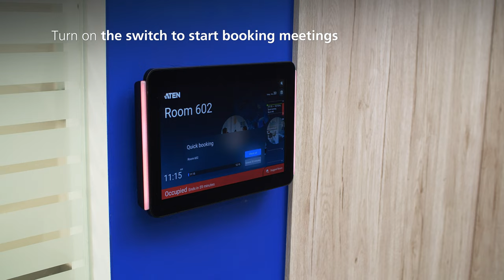How to install the ATEN Room Booking System touch-screen panel (VK430)?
Learn more about the ATEN Room Booking System on our site💻🌎

Ready to get started with integrating the ATEN Room Booking System?

This video will guide you on how to easily install the ATEN RBS panel on a hard wall or glass wall. It's so easy that anyone can install it!

The ATEN VK430 RBS Panel is a 10.1" touch-screen panel used to manage conference rooms, and is centrally configured with the ATEN RBS Configurator centralized management software. The RBS Panel integrates with calendar servers such as Microsoft Office 365 Calendar, Google Workspace Calendar, and Microsoft Exchange Server to provide convenient scheduling and availability allocation for all conference rooms in the system. With a few simple taps, you can make conference room reservations, extend or release room usage, and check the booking schedules of any conference room directly on the VK430 while enjoying its user-friendly interface.

In addition, through ATEN RBS Configurator, administrators can have a centralized view of the availabilities and locations of all conference rooms in real time as well as manage each VK430 connected from afar, elevating meeting room utilization efficiency.